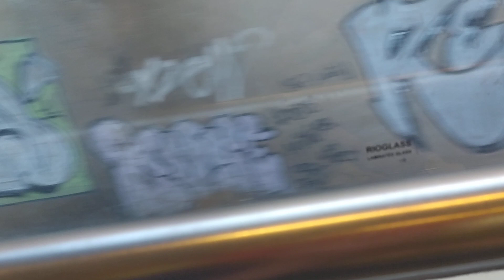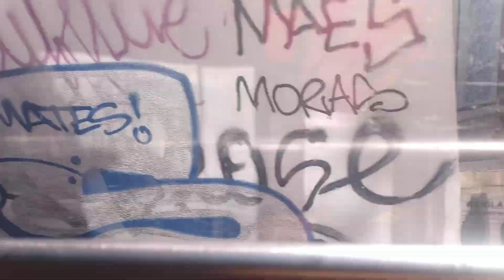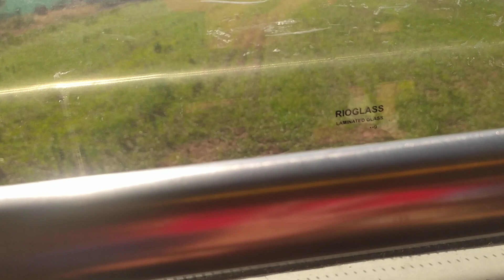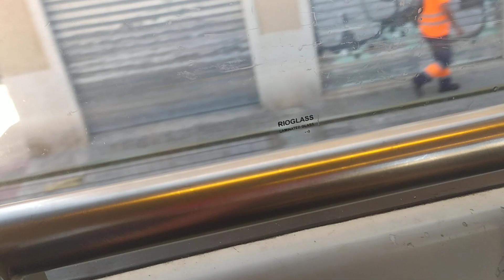Trayecto Foios-Almassera 1ª parte. Línea 3